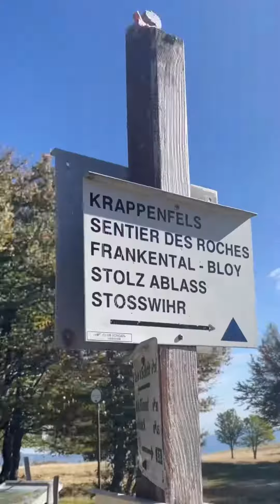2023 Iberia Roadtrip 003